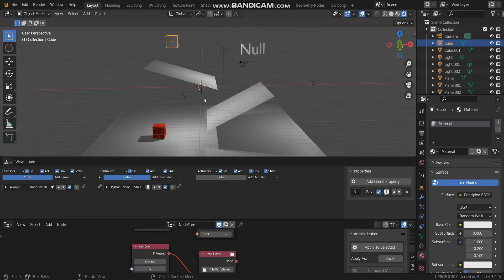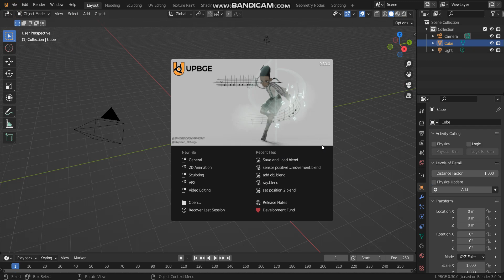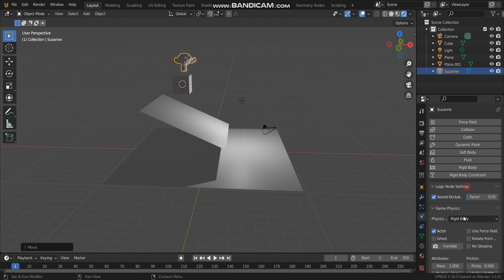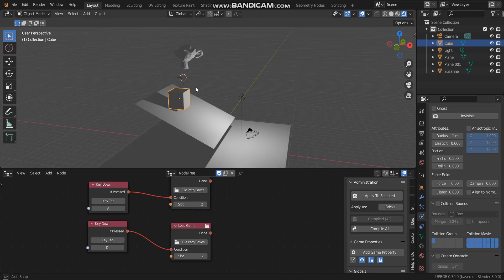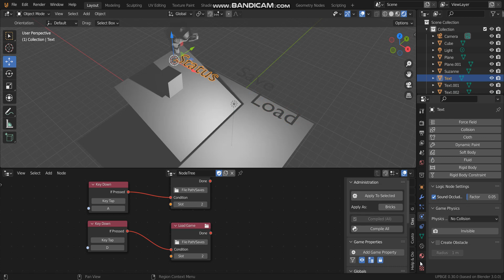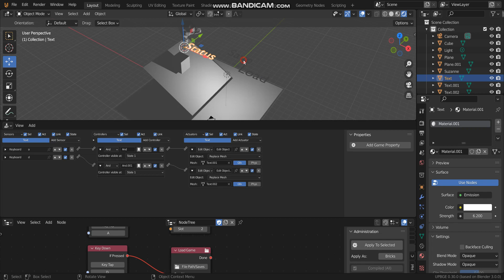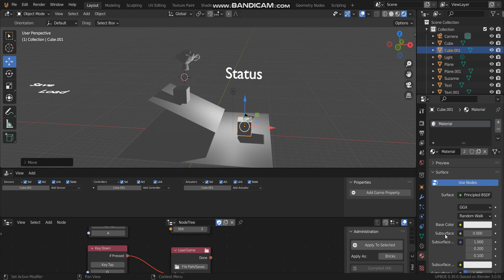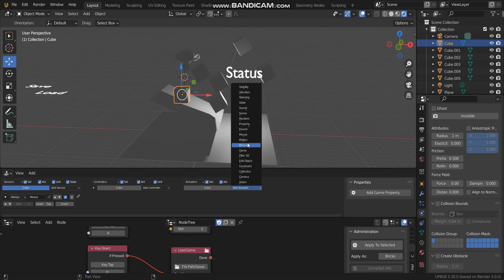[UPBGE 3.0]Logic Node Editor (Save And Load)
Download .blend's file